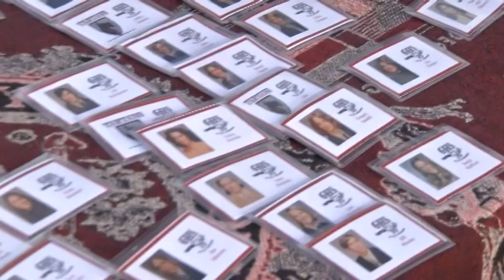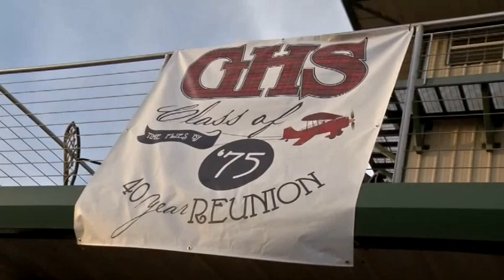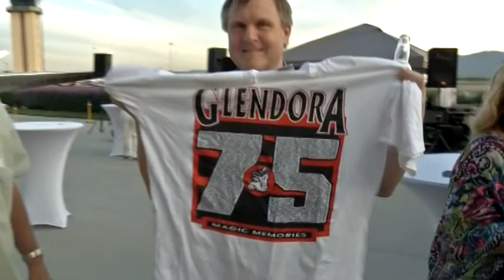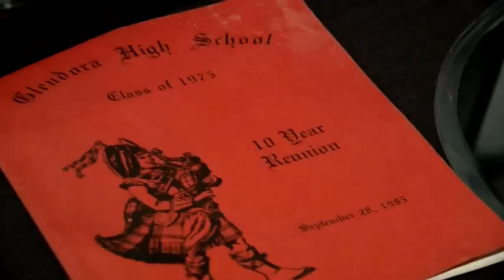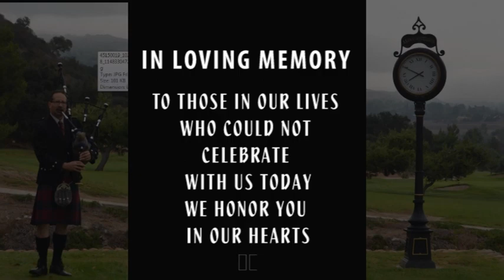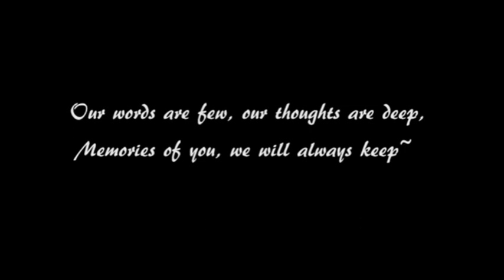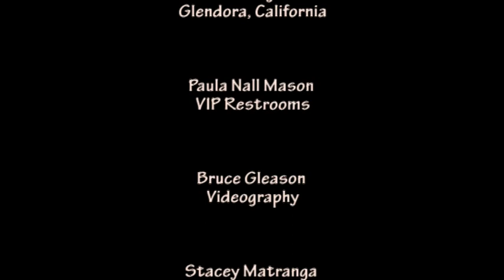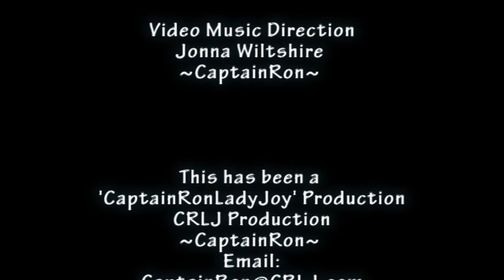GHS, Class of '75, 40th Year Reunion Oct.24, 2015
Glendora High School, Class of '75, 40th Year Reunion Oct.24, 2015. The reunion was held at 'Cal Aero Events', Chino Airport. Chino California. This Event featured "the Lord of the Cello" Marston Smith, the Bag Piper, Jeff Cullen also of this class of '75. The Glendora High School Pageantry Dancers and "The Pack" for the evenings dancing pleasure. This spectacular event was filled with magic and ambiance from beginning to end. It's with great pleasure to bring this memory alive for your viewing pleasure & thanks to everyone associated to this memory and the people in it. This 33 minute video will grow to be special in all our hearts. To see the video of the memorial, click this
It was a pleasure to be a part of this and I thank you from the bottom of my heart, Says~ CaptainRon of CRLJ Productions.